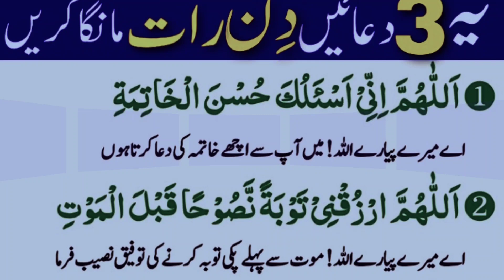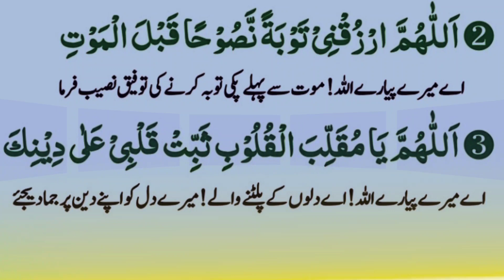yeh 3 Duayen din raat mangnay ka ehtmaam kijiye | chaltay Phirtay Parhnay ki Duaen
yeh 3 best Duas din raat subha sham aour chaltay Phirtay Parha karain.